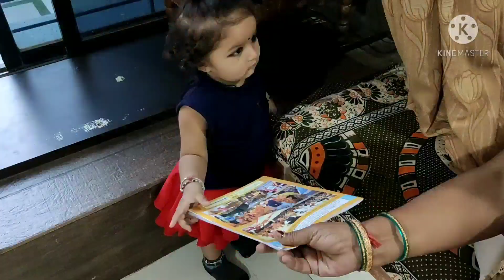This one year old baby is super❤️❤️❤️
❤️This is one year baby's video shooting when she was playing casually.
❤️She fell down and get up by herself without crying.
❤️Strong determination in this age.
❤️Cute and lovely baby.
These are baby's video🖕